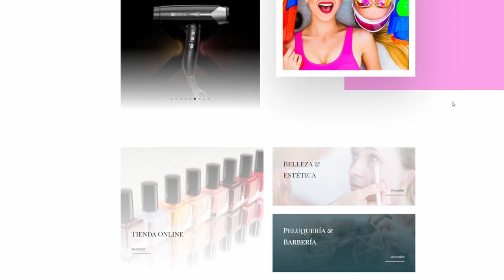Look Total | Visita a nuestro patrocinador en Huesca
Aprovechando la festividad local en Zaragoza por San Valero, una pequeña delegación del MTB Lobos Zaragoza nos desplazamos a Huesca para visitar a uno de nuestros patrocinadores  LOOK TOTAL distribuidor de material de peluquería y estética.

CONTACTO
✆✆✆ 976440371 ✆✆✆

Ciclos Almozara.
Calle la Almunia nº 20 50003 Zaragoza